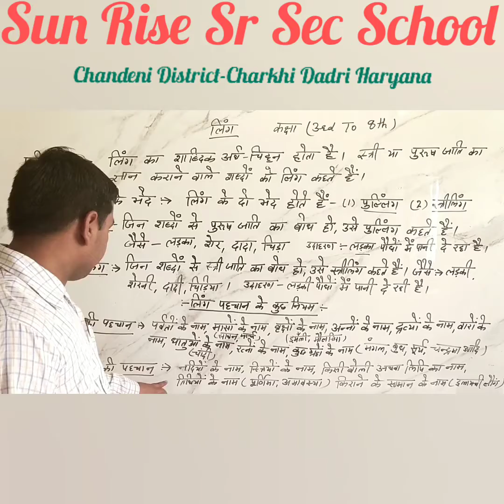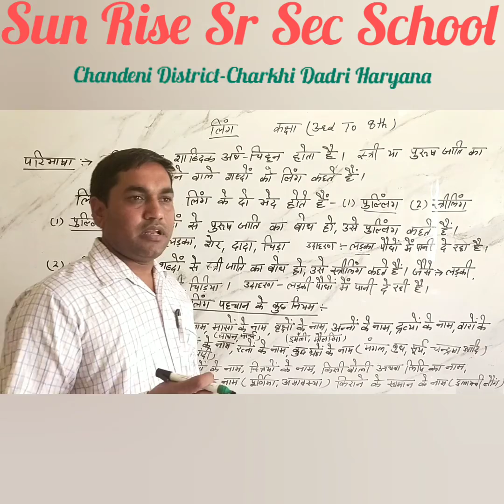कक्षा- तीसरी से आठवीं, विषय- हिंदी व्याकरण, पाठ- लिंग